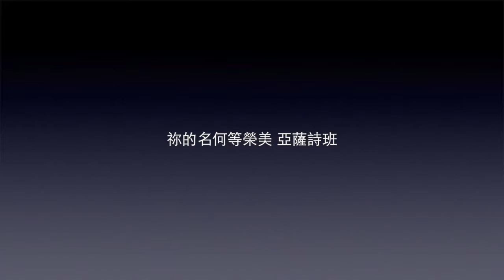20150719 祢的名何等榮美 亞薩詩班